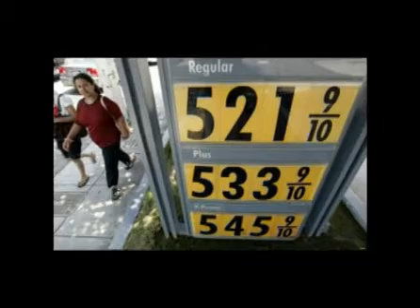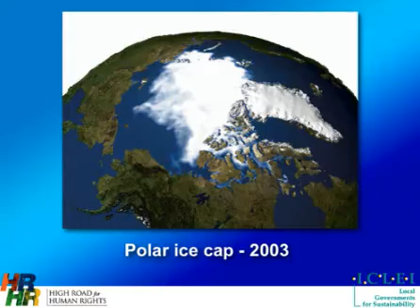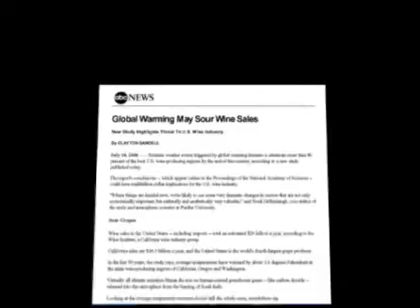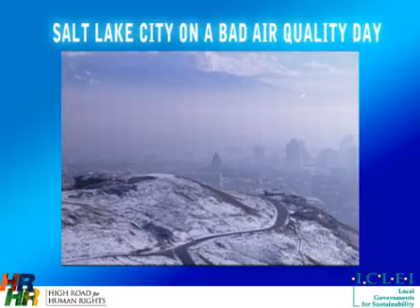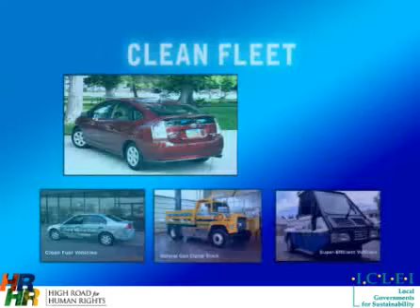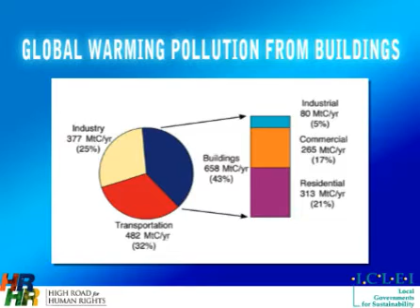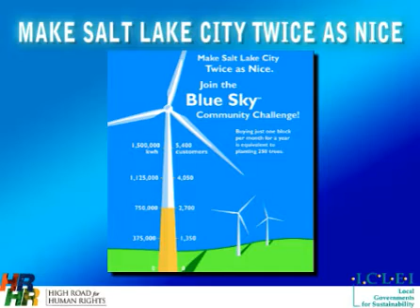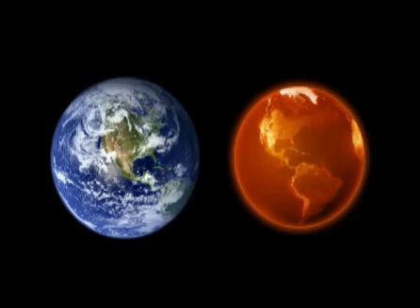Rocky Anderson - Climate Crisis Leadership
voterocky.org - Rocky Anderson's multi-media presentation on the importance of leadership and the realities of our climate crisis. (High Road for Human Rights)